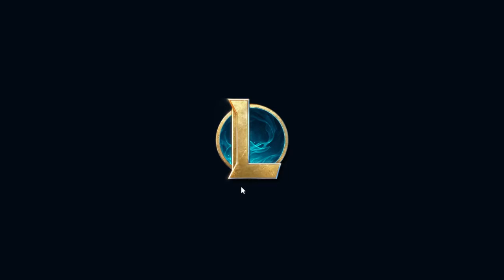8-Dash Ahri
25:03